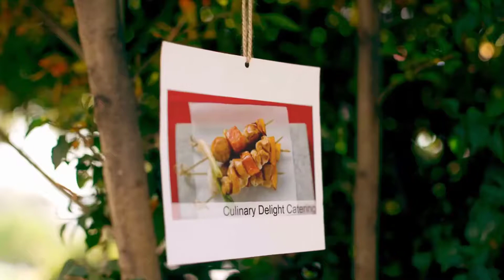AprofitableDay.com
Examples of our work so far for 2018  (As of February 18, 2018)

Video is helping promote businesses of all sizes on Google/Youtube, Facebook and websites. People watch Video everyday.

All videos shown were written and produced by Aprofitableday.com for under $1000.